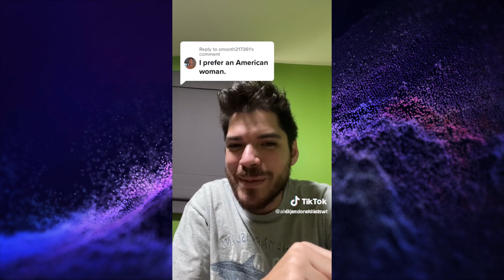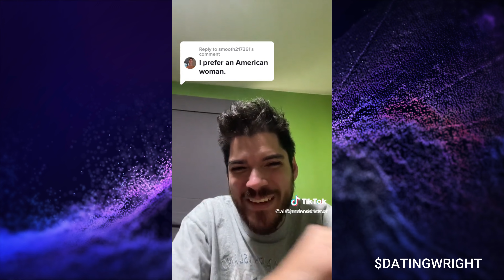White Passport Bros Say They Are Done Dating Women In America